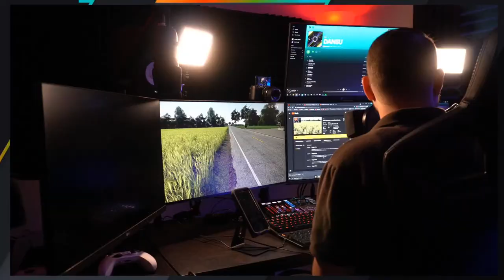Pt. 2 - RICE HARVEST w/Realistic Mods on American Life Farming!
Farming My Way On American Life Farming - FS19
"Rice Harvest w/Realistic Mods on American Life Farming!"

Grab A DjGoHam Face Mask!

🔷 Helpful Links! 🔷

Graphics Card - EVGA RTX 3090 FTW3 Ultra Gaming 24g
Power Supply - EVGA P2 80+ Platinum 1000 watt

Power Supply - EVGA G2 80+ Gold 1000 watt

Xbox Series X, Xbox Series S
PS4 Pro, Nintendo Switch